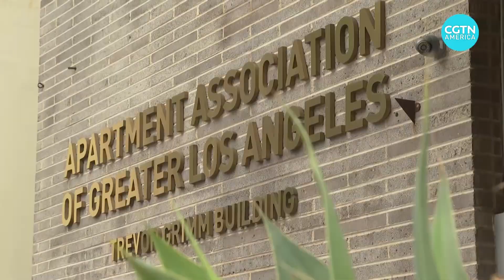Landlords sue against eviction ban – while homelessness rises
As a result of the pandemic, the State of California has issued moratoriums on residential evictions in order to protect tenants who may have lost their jobs and are struggling to pay rent.